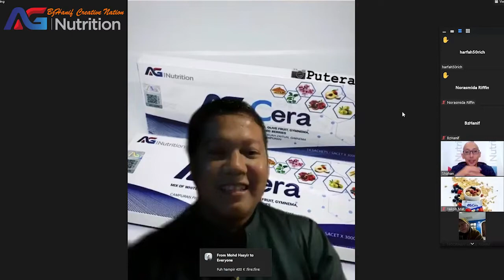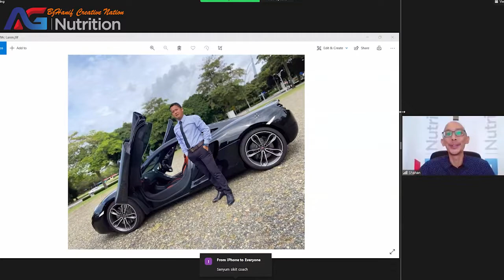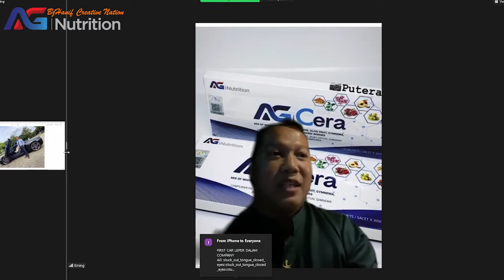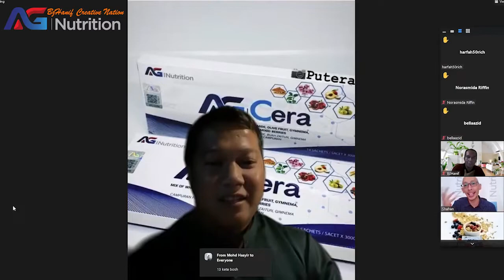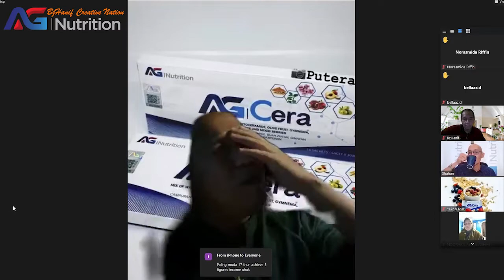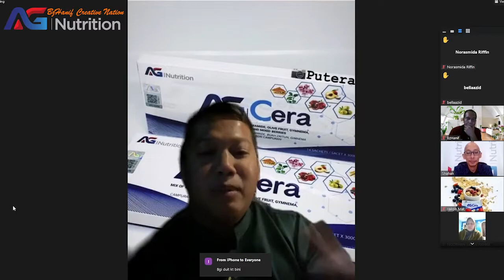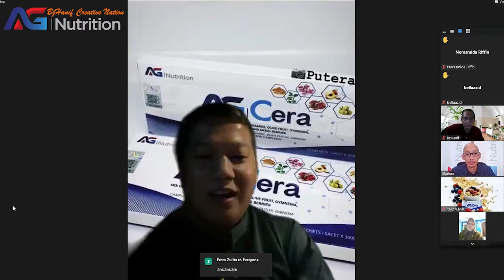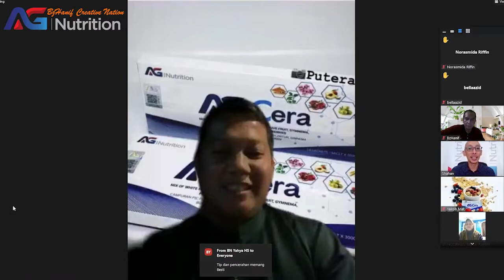Usia 28 Tahun Dah Kumpul Income Hampir RM400,000.00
Who Do You Wanna Call?
Lets Join Us Now for a chance of having healthier living with  extra or much more wealthier income.

Jika Anda nak cuba rasa makan dan berniaga *AG Cera* sambil2an boleh daftar sebagai Ahli AG Cera dgn kos paling Minima Pakej Basic Rm300.00 dahulu, nanti bila dah ada keuntungan boleh naik pangkat ke Level Premium dan Elite sbb lagi besar pakej, lagi besar Komisyen jualan.

Jualan & Pemasaran boleh guna Media Sosial atau call atau kumpulkan orang seperti Home Party, kita boleh buat presentation, Anda cuma promokan je. jika ada yg berminat, kami boleh bantu buatkan penerangan.
Komisyen Anda yang dapat serta point2 bonus lain yg AG Nutrition sudah sediakan.
Anda cuma perlu cari prospek bagi 3 Pakej Keahlian untuk dapatkan pulangan semula modal pelaburan yg telah dibelanjakan.

 1.Pakej Basic Rm300 @2kotak AG Cera.

2.Pakej Premium Rm1200 @8kotak

3.Pakej Elite@24kotak.

Jika ada yg berminat, kami akan bantu terangkan hingga prospek tersebut membeli dan daftar ahli serta akan diletakan direct dibawah nama Anda sebagai penerima komisyen.
Komisyen n Bonus akan otomatik masuk terus dlm akaun AG Nutrition Anda.

Ada 8 jenis Bonus dan Reward.
Buat permulaan kami maklumkan 1 je dulu.
*Komisyen menjual dan Menaja Keahlian*

1. Jika dapat Ahli Baru Pakej Basic Rm300.
Komisyen Rm90.00 seorang.
Jika ada 2 orang serentak atau sepasang.
Dapat lagi Rm 90.00 dan Rm45.00 sebagai Bonus Pasangan.Jumlah Rm225.00

2.Komisyen Pakej Premium RM1,200.00
= Rm360.00
Jika ada sepasang/2 Ahli Baru. +Rm360.00 + Bonus Pasangan Rm180.00 = RM900.00 untung.

3. Pakej Elite Rm3600.00.
Komisyen 1 Ahli Baru RM1,080.00 jika 2 orang serentak atau sepasang. + Rm1080 + bonus pasangan Rm540 = Jumlah RM2700.00

Modal hanya keluar sekali sahaja,
Balik modal selaju usaha Anda.
Contoh, jika sertai Pakej Elite 24 kotak Rm3,600.00.
Jika dapat 3 Ahli Baru, Anda akan dapat komisyen Rm1080X3= Rm3240 + Bonus Pasangan Rm540 = RM3780.00.
Modal hanya Rm3600 beserta dapat AG Cera 24 kotak X14 sachet.
24 kotak tu boleh makan sendiri, sebagai sample atau jualan.

Jom cepat sertai,
kita bergerak secara Teamwork.
Join Team AG Nutrition BzHanif Creative Nation.
Sebahagian dlm Team kita, ada Abon Maharajalawak,
Dato Ahmad Tamimi Siregar,
Jaafar Onn,
Mat Over,
Siti Fairuz,
S.Azli,
Serena Chef Wan dan ramai lagi.

Produk bagus untuk kesihatan dan kecantikan.
Ada 8 orang dah berjaya menjadi jutawan dlm masa 1 ke 2 tahun dengan hanya jual AG Cera secara fulltime dan ada yang Part Time.
 Daftar Ahli dulu, jangan tunggu lagi, peluang begini tak datang berkali kali.

All the consumers in the world are talking about it and want to profit from the product.

Also come and experience the many benefits of the powerful nutrient plants from AG CERA:

1. Anti-aging
2. Skin protection
3. Maintain skin health
4. Increase skin hydration
5. Reduce skin wrinkles
6. Improve skin elasticity
7. The best antioxidant in the world
8. Anti-inflammation
9. Anticancer drugs
10. Antiplatelet
11. Anti-bacteria
12. Cardioprotective (reduces LDL cholesterol)
13. Protects the skin from free radicals.
14. Illuminates the skin
15. Prevent inflammation on the skin.
16. Prevent brain disease
17. Fight bacterial infections
18. Helps to beat arthritis and joint pain
19. Sugar destroyer
20. Reduce the sugar content in the blood.
21. Increase insulin production.
22. Reduces craving / craving for sugar.
23. Reduces the risk of heart disease
24. Anti-inflammatory
25. Avoid prostate cancer
26. Avoid breast cancer
27. Lower blood pressure
28. Helps to beat arthritis and joint pain
29. Increase the number of testosterones
30. Prevent joint disease
31. The content of vitamin C
32. Strengthen memory
33. Anti-diabetic
34. High in fiber
35. High nutrient content
36. Reduce bad cholesterol
37. Helps in healthy digestion
38. Diabetes
39. Fight HIV
40. Hypertension
41. Osteoarthritis
42. Hepatitis
43. Sexual weakness
44. Incurable wound
45. Hemorrhoids
46. Lower back pain…